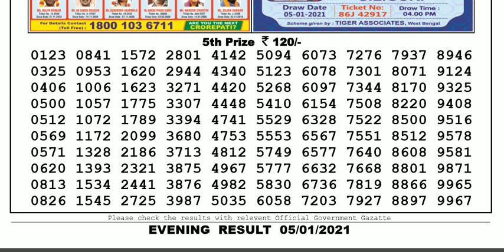Lottery Sambad Lottery Live 08.00pm 05.01.20 Nagaland State Lottery Result